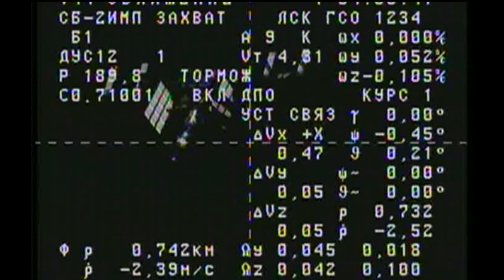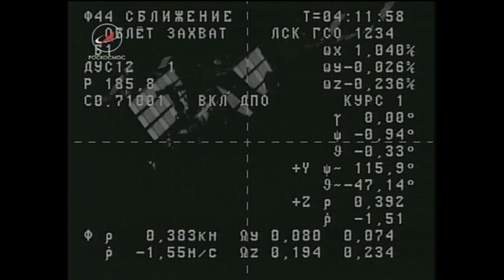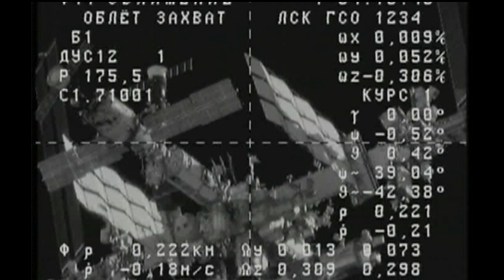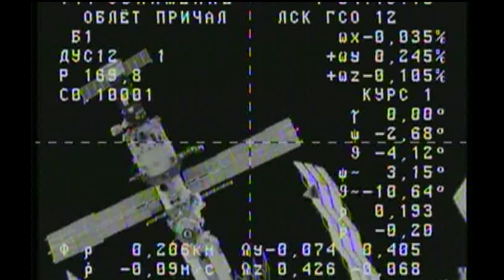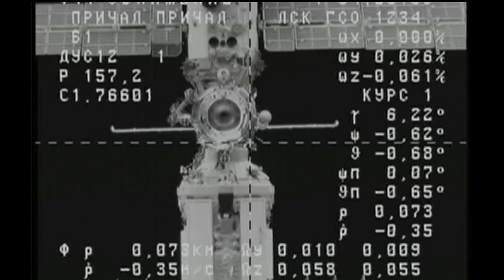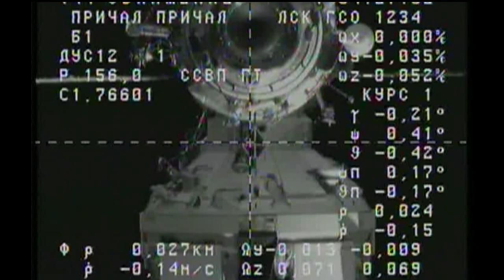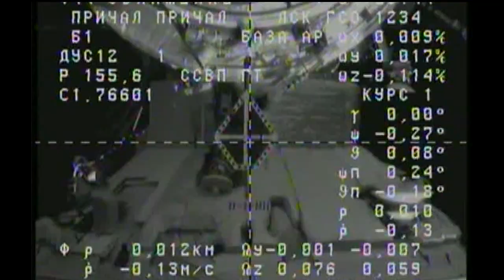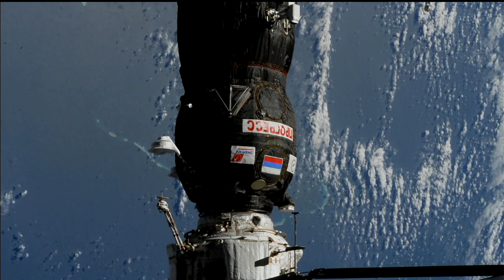Progress70 Docking - July 10, 2018